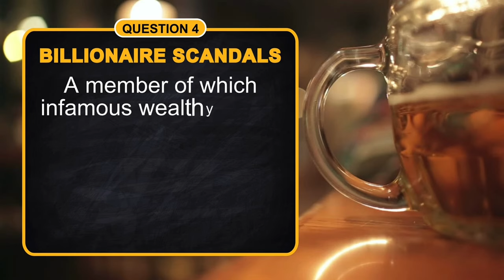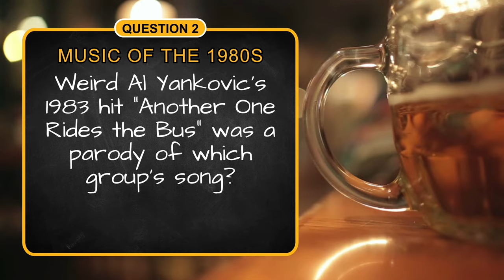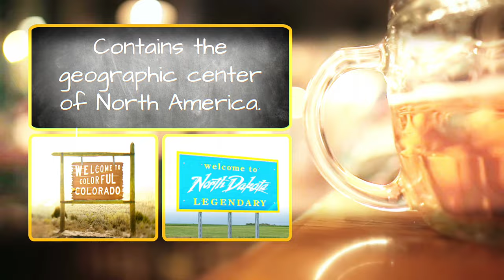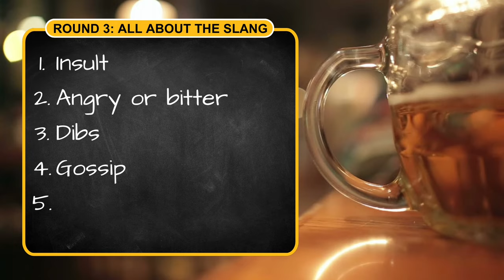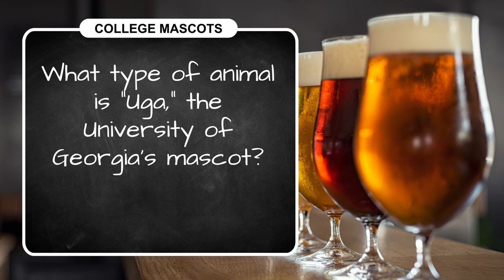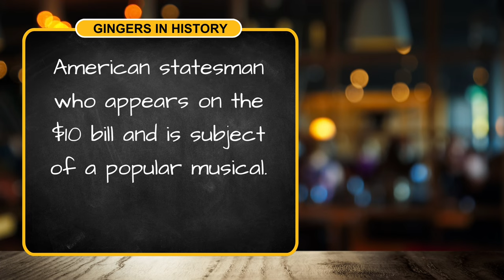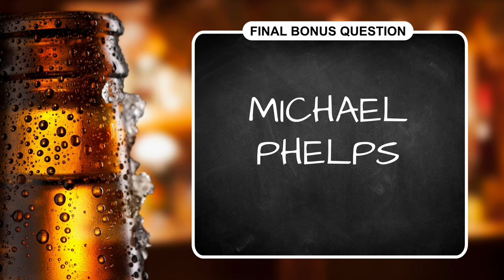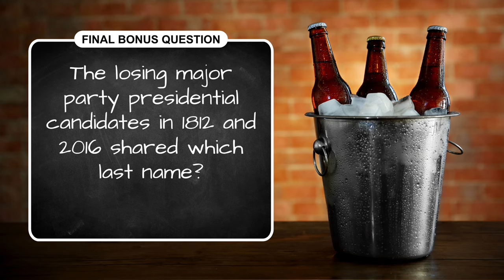Pub Quiz Palooza! 1 hour of 5 round virtual pub quizzes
If you can't get enough trivia, this virtual pubquiz is for you. We have 30 rounds with more than 150 questions! Topics range from U.S. presidents to American Idol, British slang and 80s music! Let's do this!

Love a good pub quiz? Check them all out here!